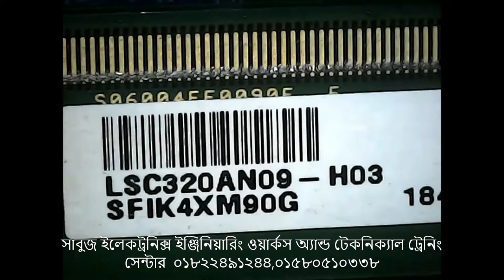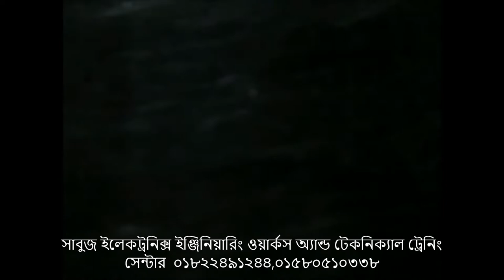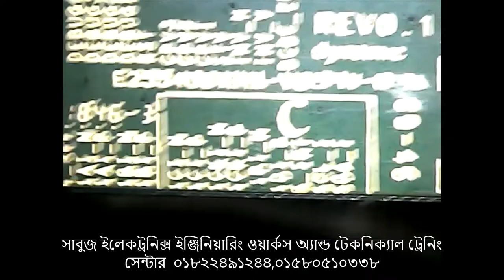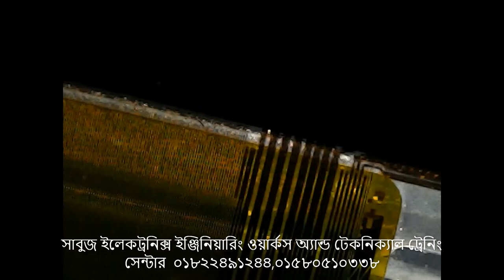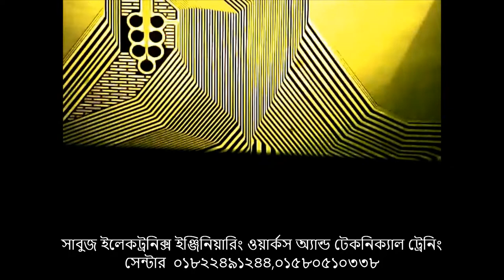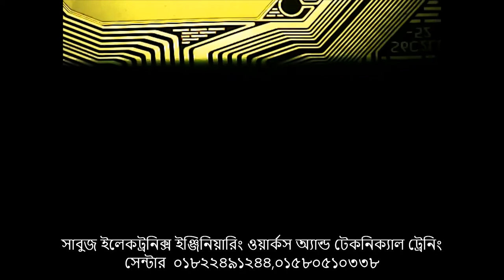how to repair led tv sm4 186 ic daygram prectical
led led tv sm4186 ic daygram#sm4186ic#sm4186ic daygram led tv tcon brod sm4186ic daygram#